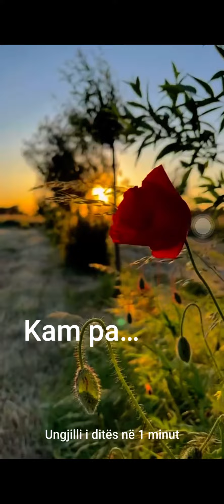Ungjilli i ditës në 1 minut